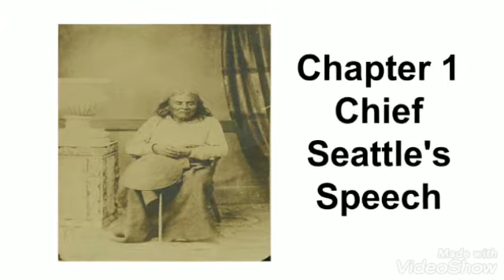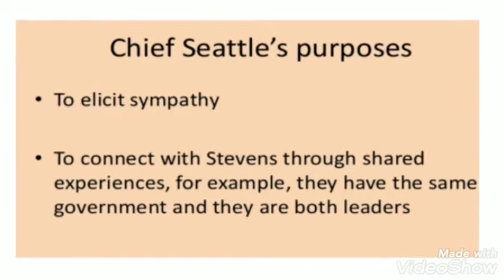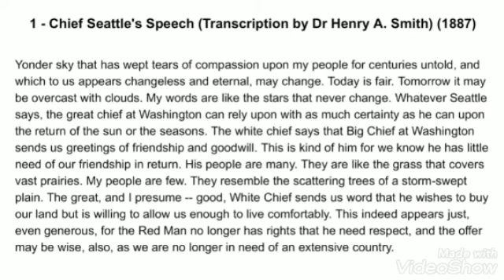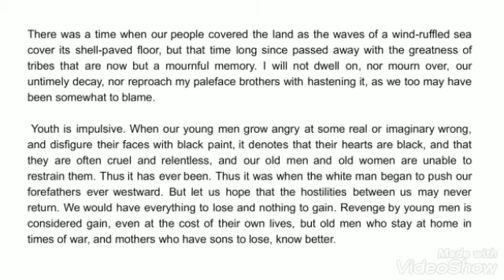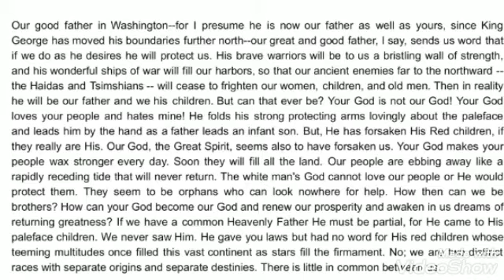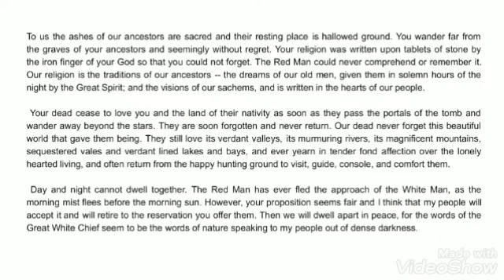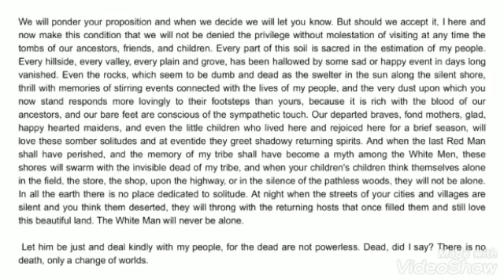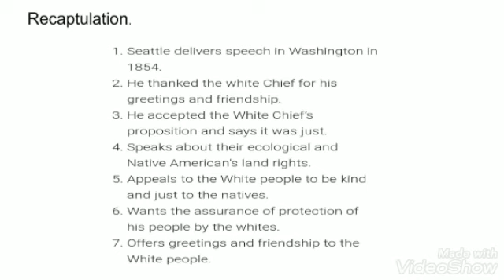ICSE Grade IX- Subject- English , Treasure Trove (Prose) Ch.1 - Chief Seattle's Speech. (Part-1)